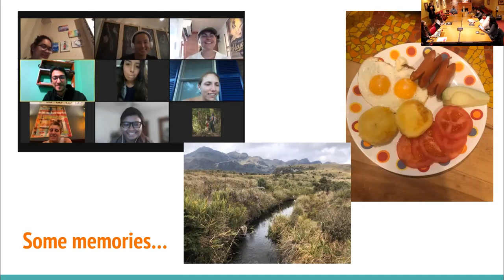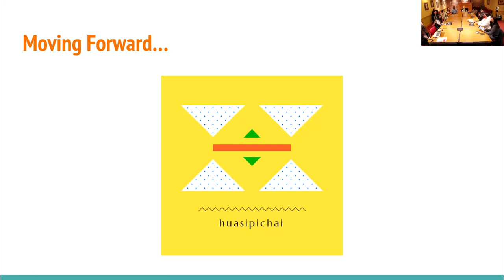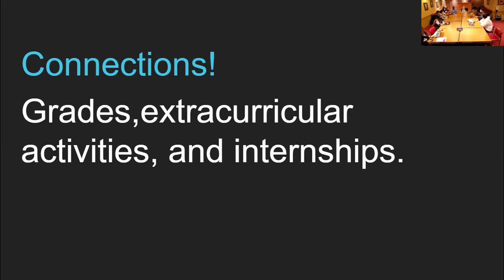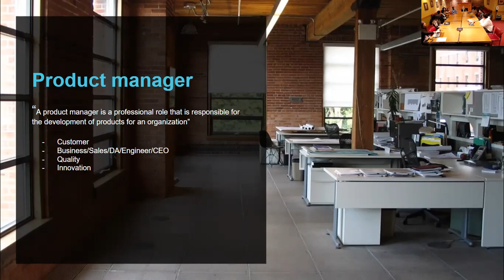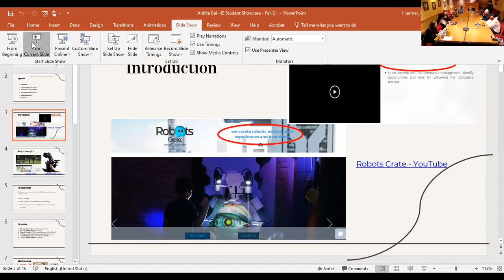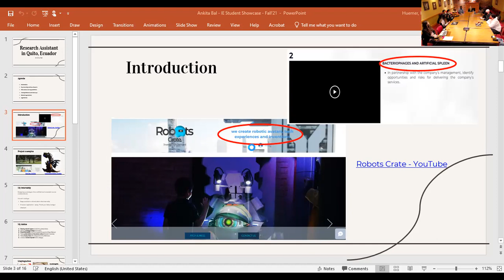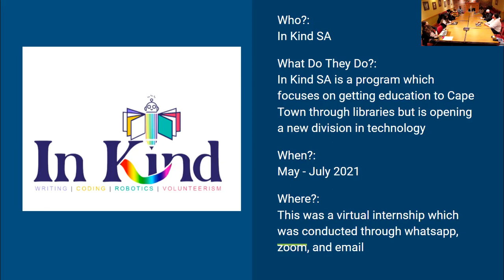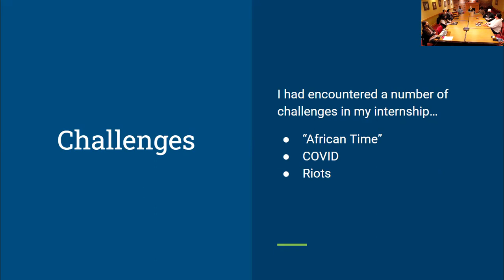IEW Student Showcase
Anne Baskwill, Diego Espinola Ramirez, Ankita Bal, and Alexandra Sarette present on their Emerson Internships with organizations in Ecuador, San Francisco, and South Africa!